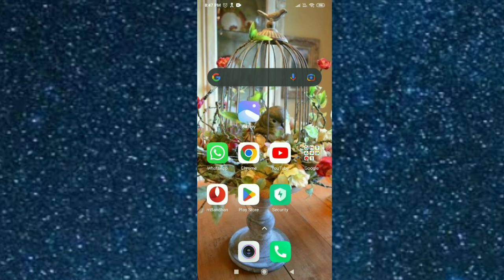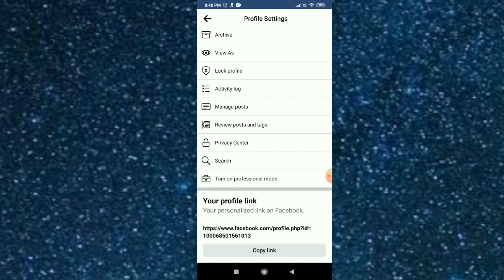facebook profile ka link kaise copy karen l how to copy facebook profile link l 2023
facebook ka link kaise copy karen l how to copy facebook profile link l 2023

Hii
S. K Telecom Brothers Group

Aaj ki is video main hum aap ko batane wale hai ki aap facebook ka link kaise copy kar sakte hai or kaha se facebook ka link copy kare bahut aasan hai dosto aap bhi kar sakte hai . ummeed hai aap ko humara ye video bahut aacha lagega Thank you so much.